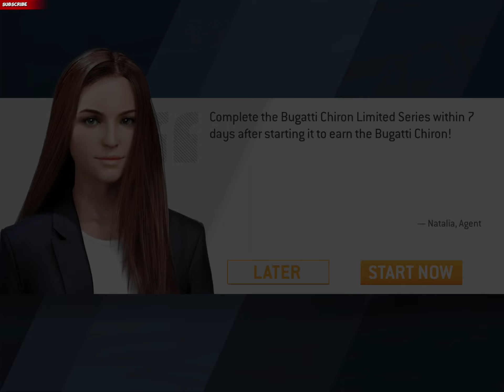Real Racing 3 Bugatti Chiron Limited Series | Info Cost & Upgrade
Real Racing 3 Bugatti Chiron Limited Series | Upgrade & Info Cost